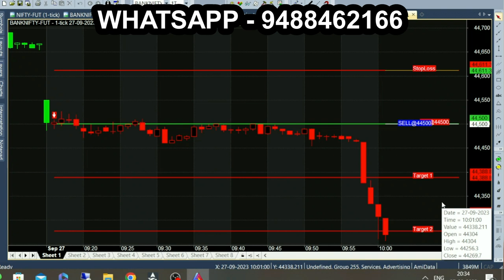Secret Buy Sell Indicator gets 98 win rate | Super high win rate